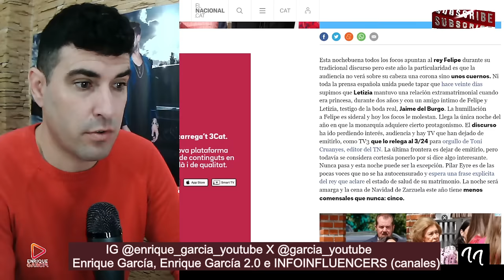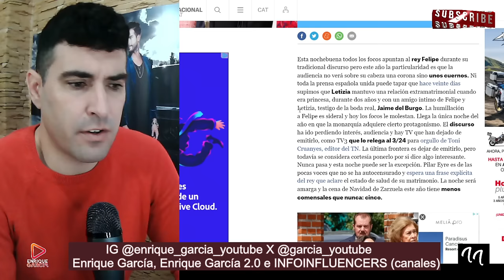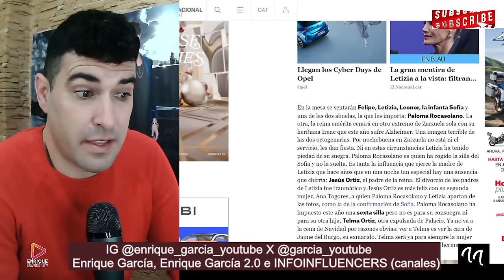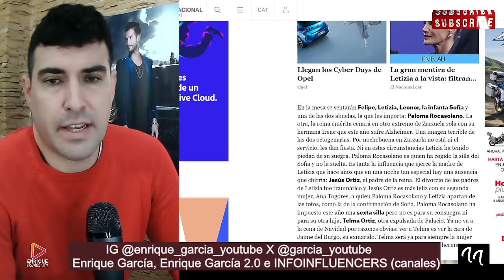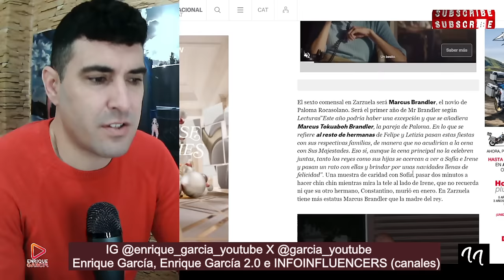PALOMA ROCASOLANO EXPULSA A LA REINA SOFÍA Y A TELMA ORTIZ DE LA CENA DE NOCHEBUENA, POR LETIZIA